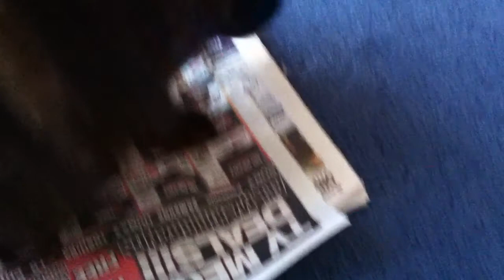My Cat Can Read Newspapers?!?!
Well kinda...
she's a bit special
but i love her all the same =D

PSN User? ADD ME: Smtarcti

Just so i get no horrible comments, she didn't get told off or anything, i'd never harm any of my pets